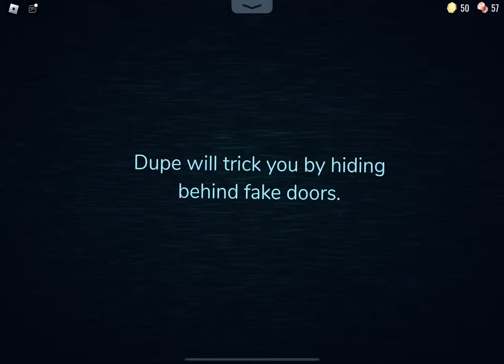Escaping from Seek in Doors and dieing to Dupe!!!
I escaped Seek for the first time and died to Dupe!!
Credits to @frostytom4795